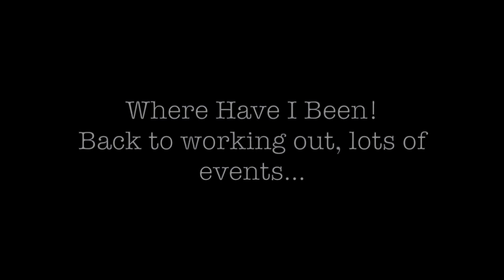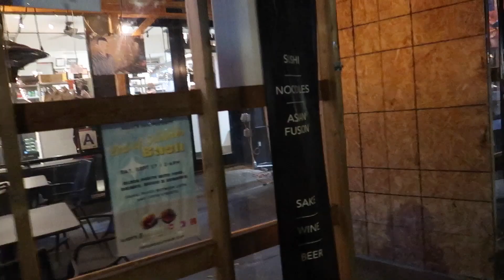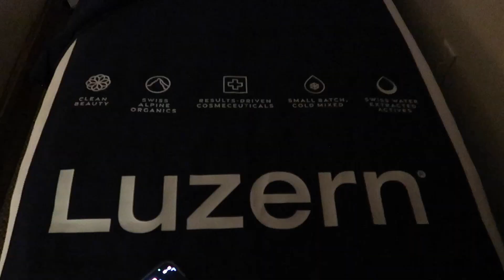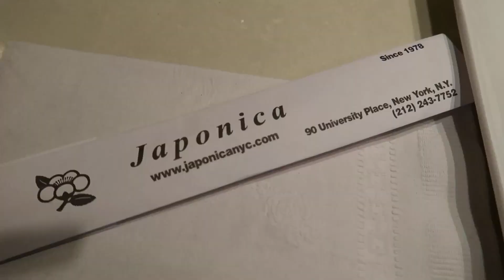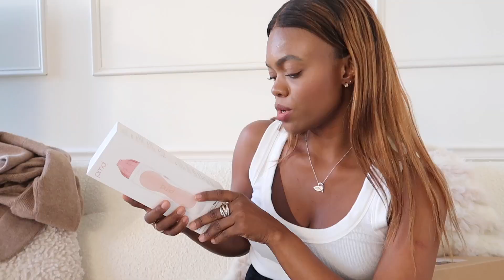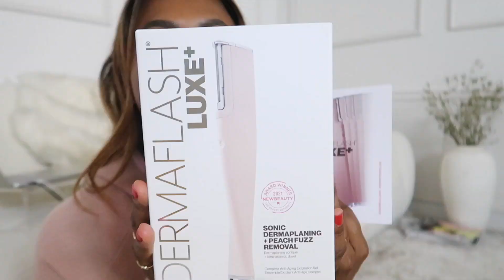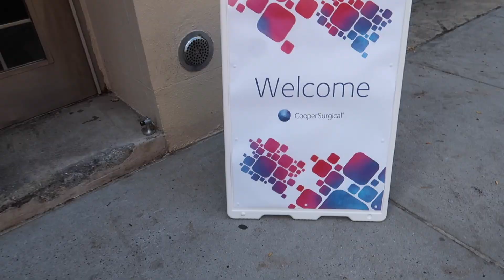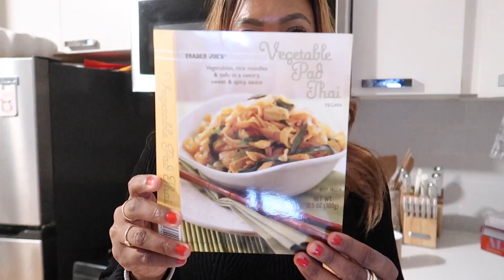NEW YORK VLOG: WHERE HAVE I BEEN? BACK TO WORKING OUT...| DadouChic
SARAH FLINT X ROSE DADOUCHIC SHOE - Rose's Parker Sling 50

Bonjour everyone & welcome back to Dadouchic! NEW YORK VLOG: WHERE HAVE I BEEN? BACK TO WORKING OUT, MAYE MUSK...

COS COAT
COS BROWN CARDIGAN
CRYSTAL BAG
GREEN QUARTZ BAG

AMAZON STORE FRONT:
PILL SHAVER
PMD MICRODERMABRASION
DERMAFLASH LUXE Device

BIKINI AREA,UNDERARM LIGHTENER
Urban Skin Rx Clear Even Tone Body Cleansing Bar
Urban Skin Rx® Even Tone Smoothing Body Treatment
Stubborn AREAS

HOME-KITCHEN
EGG HOLDER

EXTRA accessories

~~~BEAUTY ~~~
RISEWELL DISCOUNT: DADOUCHIC10

BLOG-regular updates for outfits,recipes,beauty, etc..

Xoxo,Rose